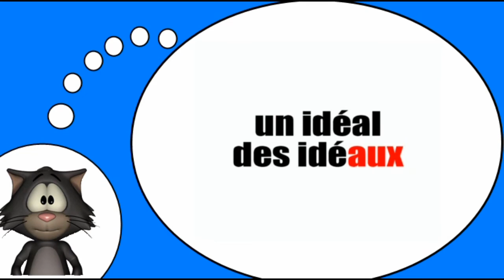J'apprends à lire le français I Le pluriel = al = aux